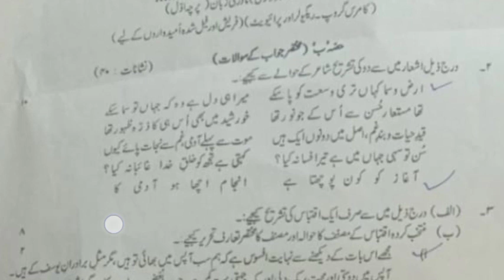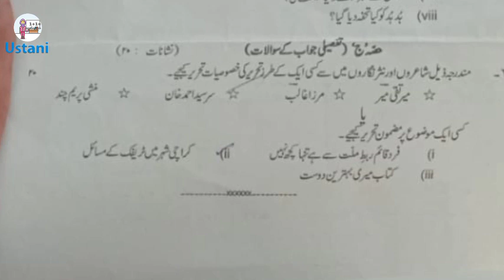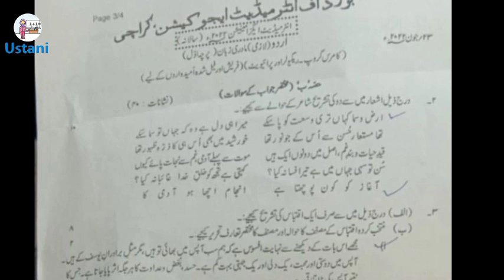Xi- First year Urdu Most Important discussion about Urdu Paper 2022 Must watch by Ustani g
First year Urdu Guess Paper + Model  and Pattern paper die gae lecture k description me ap ko solved important Urdu k MCqs kr guide book mil jae gi must watch and follow